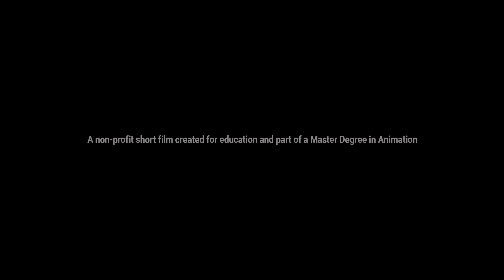Michael Jackson - CGI Animated - My 3 CGI Animations together - Wembley Stadium Live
If you would like to see more of my work I just started an Instagram, still new I will be adding images and video of my work

All my 3 CGI animations together as one long play.

3D CGI Animation of Michael Jackson performing ‘Another Part of Me’, ‘Rock with You’, and ‘Human Nature’ live at Wembley Stadium. I exclusively created the all of the work shown in this short film, which includes the CG Animation, Compositing, Lighting, Modeling, Rendering, Rigging, and Texturing. . This is a non-profit short film created for education that was started as part of my Master Degree in Animation.